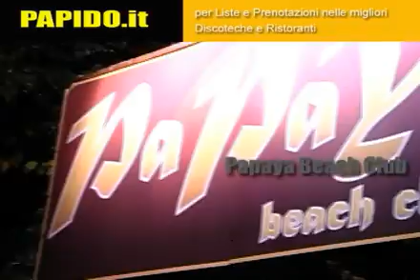Latino Americano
Latino Americano - Discoteca Papaya Milano